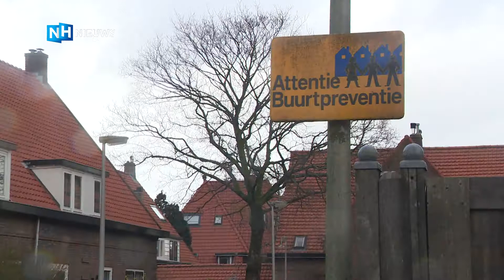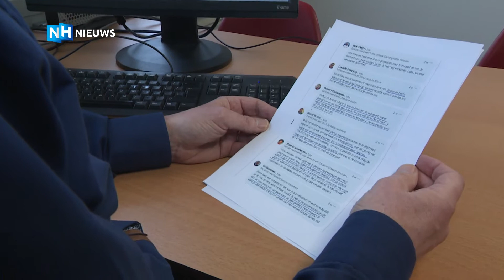Buurt baalt van vertrek geliefde Bussumse wijkagent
Met pijn in het hart zien de Bussummers wijkagent Bart Weijermans vertrekken. Na een mishandeling kan hij niet langer zijn werk op straat doen. Hij maakte nog een laatste ronde.